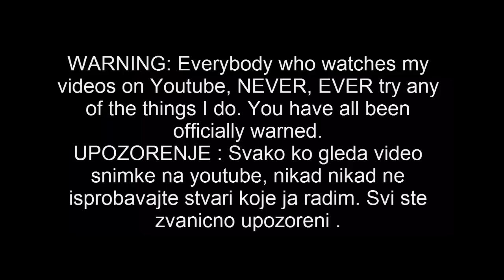Smoothie challenge (18+ )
Najodvratniji smoothie challenge u istoriji youtube-a .
The worst smoothie challenge smoothie izazov .